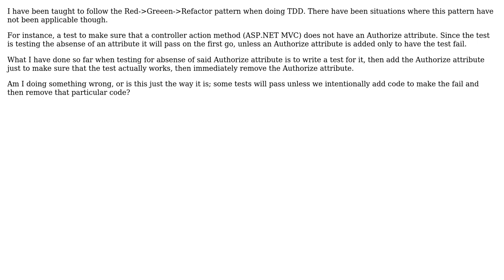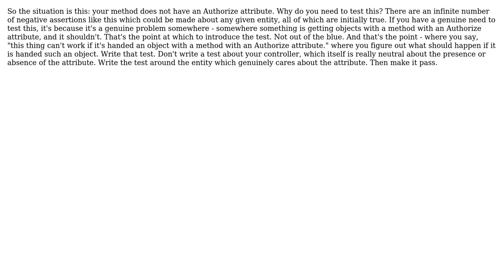Testing that an attribute does not exist cannot fail when writing tests before code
Software Engineering: Testing that an attribute does not exist cannot fail when writing tests before code

With thanks & praise to God, and with thanks to the many people who have made this project possible! | Content (except music & images) licensed under CC BY-SA | Music | Images & others | With thanks to user user1323245 user Carl Manaster and the Stack Exchange Network Trademarks are property of their respective owners. You are responsible for your own actions.